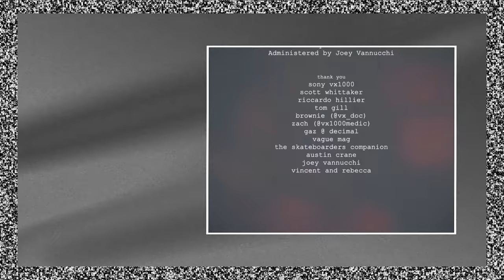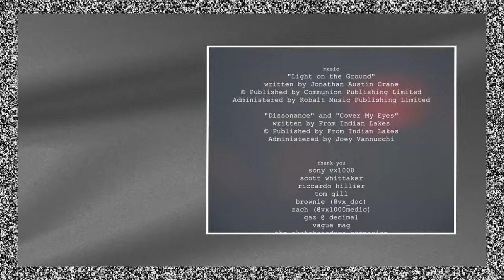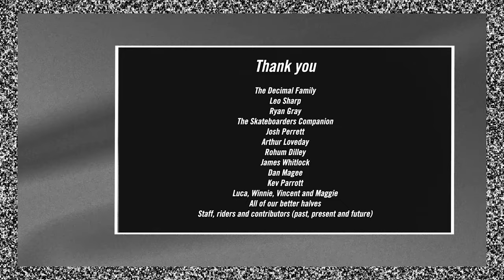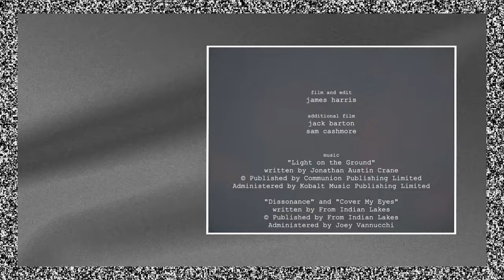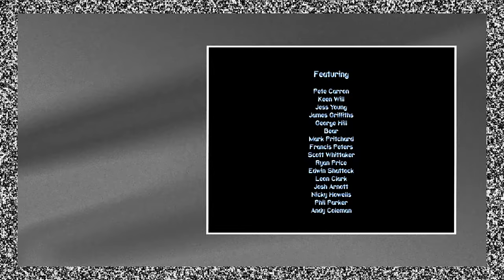James Harris - Behind The Fisheye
This week I’m joined by the lovely James Harris. We had an interesting conversion ranging from using a cinema camera to shoot skate videos, being a father, the quality of skate videos today, the production-delayed Decimal shop video, and being unhappy with some of his past projects.